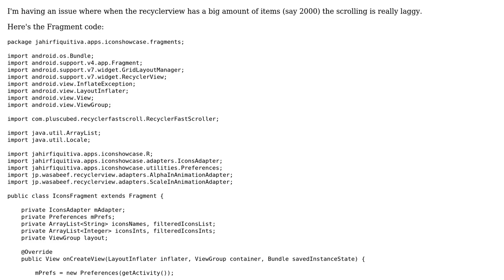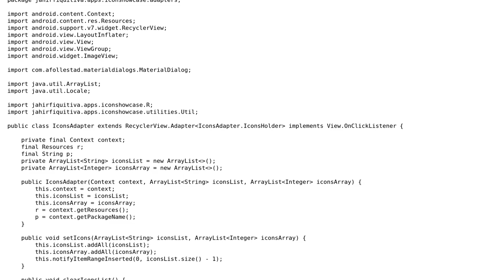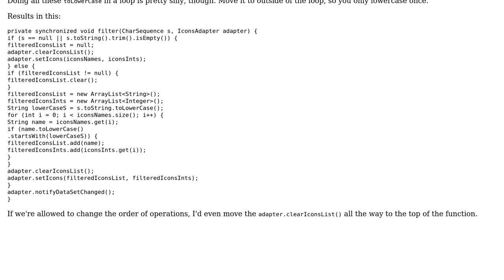Code Review: RecyclerView lags on scrolling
With thanks & praise to God, and with thanks to the many people who have made this project possible! | Content (except music & images) licensed under CC BY-SA | Music | Images & others | With thanks to user Pimgd user Jahir Fiquitiva user 200_success and the Stack Exchange Network Trademarks are property of their respective owners. You are responsible for your own actions.